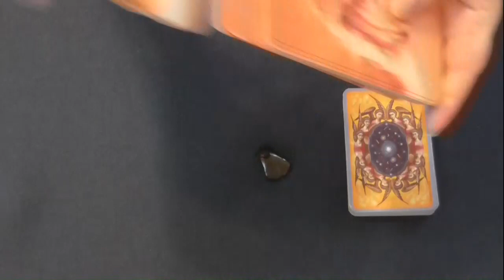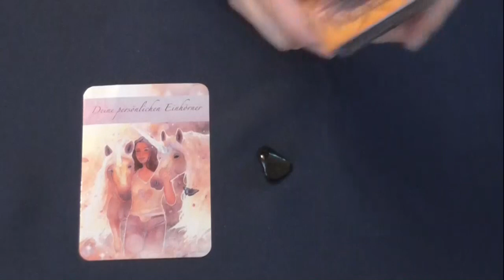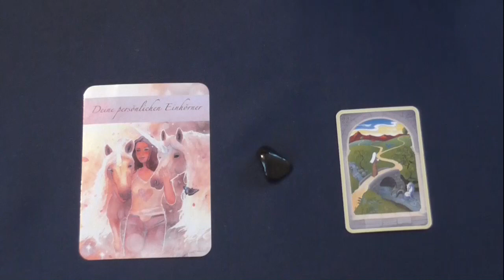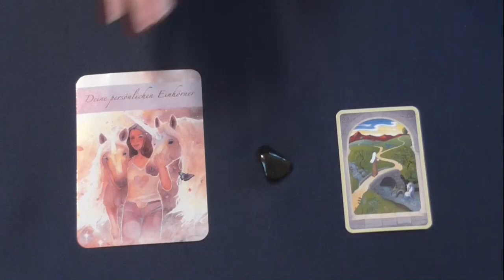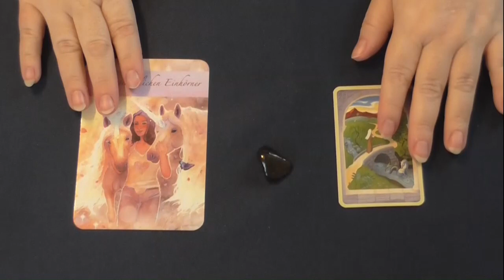Tagesimpuls Orakel 10.10.2019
Im Video verwendete Karten:
Das Orakel der Einhörner
Mystisches Lenormand Karten

Musik Intro:
"Free Montage Music - Inspiring Music - 'Enthusiasm' (Intro A - 6 seconds)"